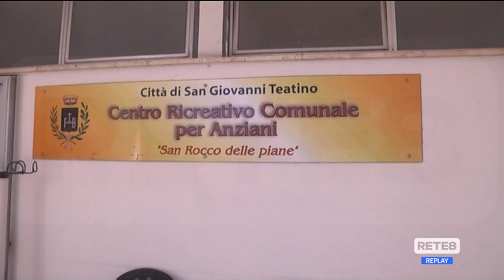Covid San Giovanni Teatino - Prosegue lo screening per gli studenti